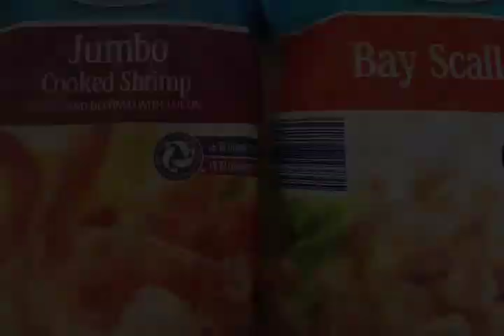Seafood mukbang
Eating lobster, scallops, and shrimp